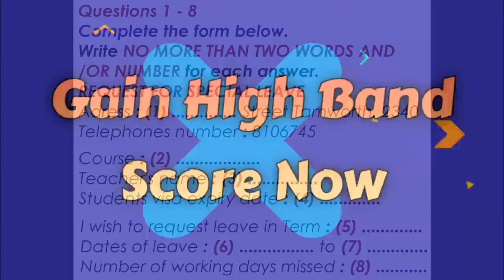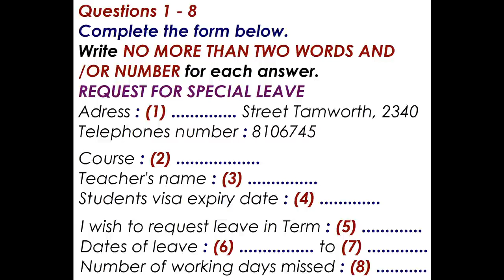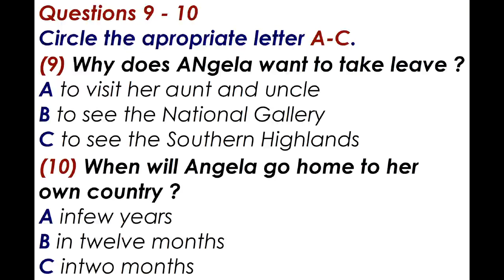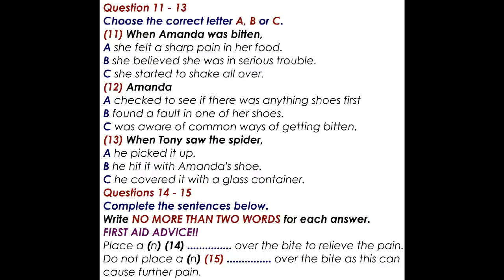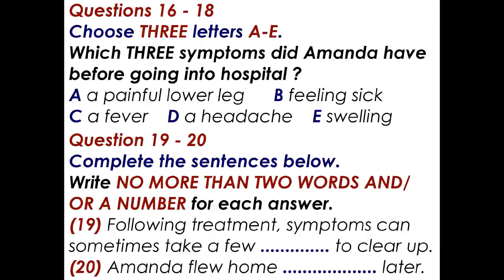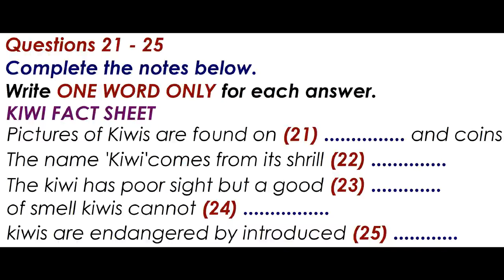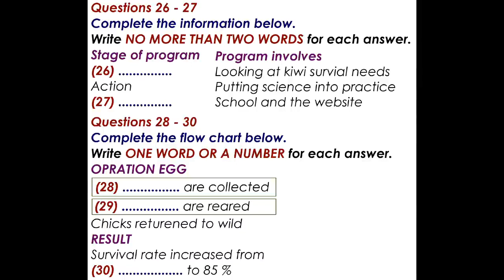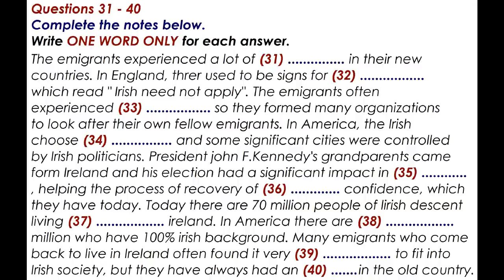IELTS LISTENING PRACTICE TEST WITH ANSWERS 2022 || IELTS LISTENING CAMBRIDGE